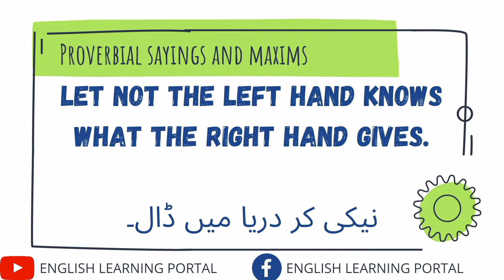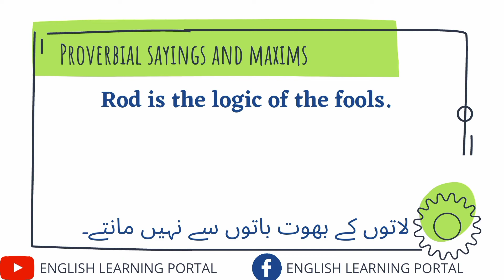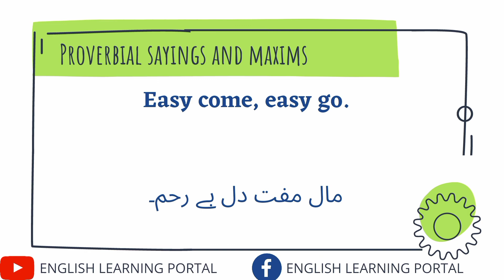Idioms | Idiomatic phrases | Mohawaray in English | Proverbs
Famous idioms and proverbs in English that will help you in learning and speaking English language.